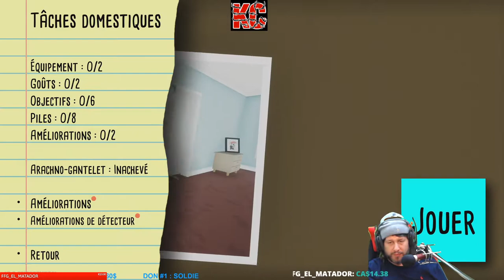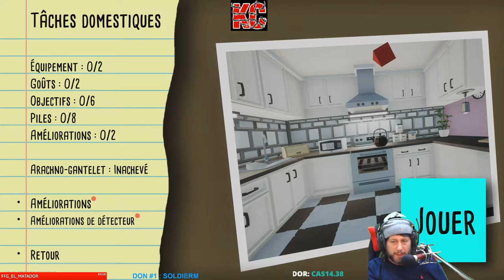Kill It With Fire Live Gameplay Épisode 1 Fr Karibou Canadien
Kill It With Fire est un jeu d'action en vue subjective de chasse aux araignées et des dégâts collatéraux que cela implique.